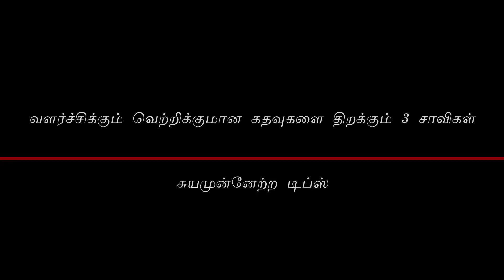வளர்ச்சிக்கும் வெற்றிக்குமான கதவுகளை திறக்கும் 3 சாவிகள் - சுயமுன்னேற்ற டிப்ஸ் - Tamil Motivation